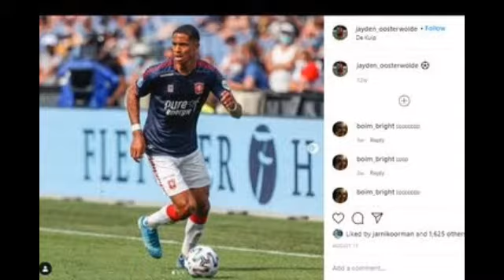Begini Nasib Jayden Oosterwolde Setelah Tolak Bela Timnas U19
Jangan Lupa Juga Kunjungi Website Kami, Yang Menjadi Wadah Kami Untuk Menyampaikan Aspira-Aspirasi Rakyat Kecil.🌹🌹